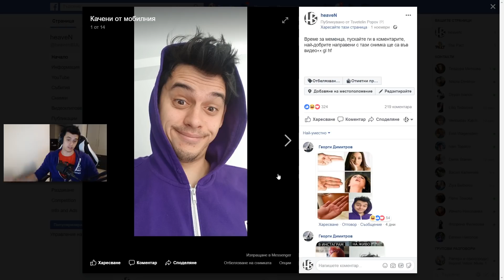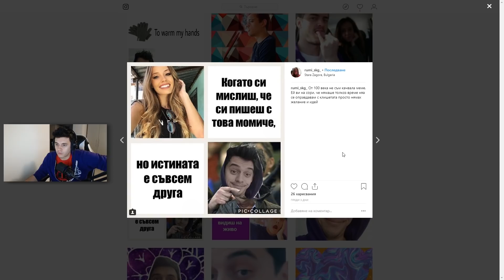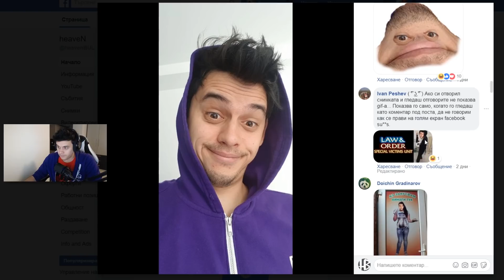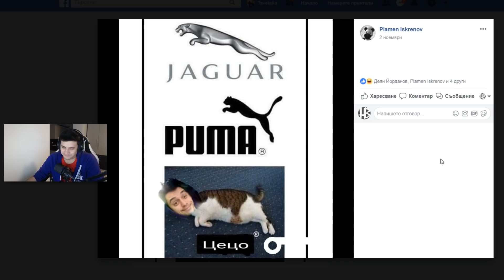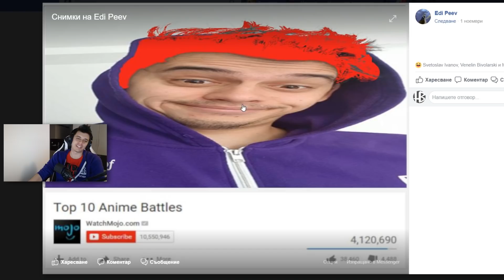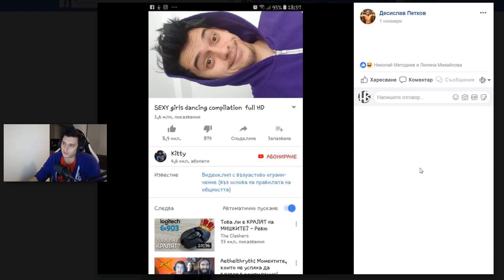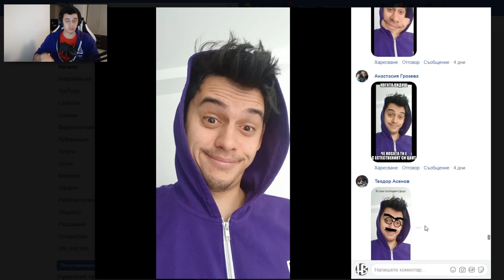АЗ СЪМ ПРИНЦЕСА | ДАНК МЕМЕНЦА #3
Промо код "pakta-zombie" за допълнителни 3% НАМАЛЕНИЕ!

(Промо код PAKTA за 10% - Промо код PAKTA-TECH за 3% Техника)